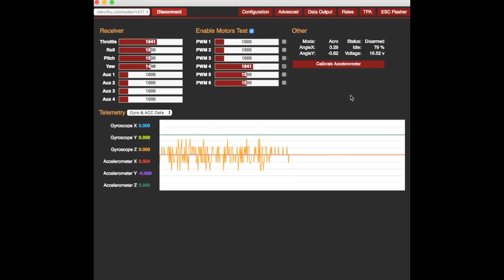Soft mount motor? Yes or No?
T-motor F40 II 2400kv
Softmount - 3D print NinjaFlex material